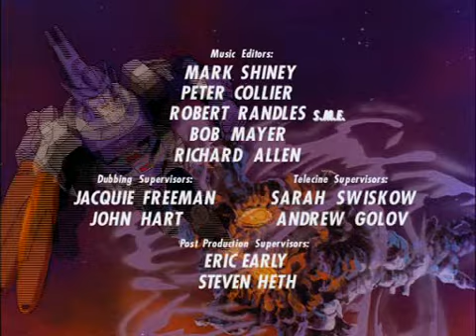THE TRANSFORMERS *The Five Faces Of Darkness* Part5 -Episode5.2-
Season 3
The Classic-Cartoon-Series from the 80s ...
Television premiere (USA): September 19th, 1986